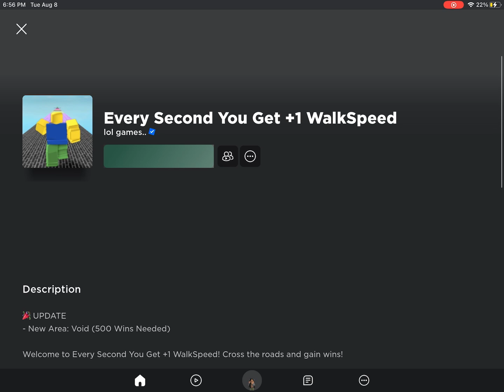playing roblox every second you get 1+ speed😄